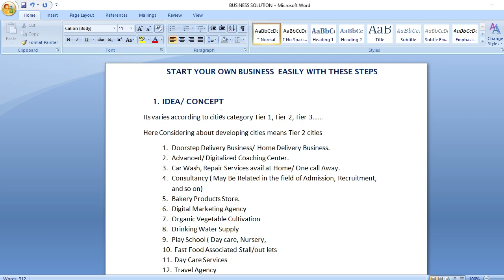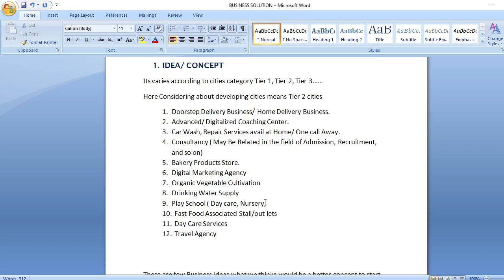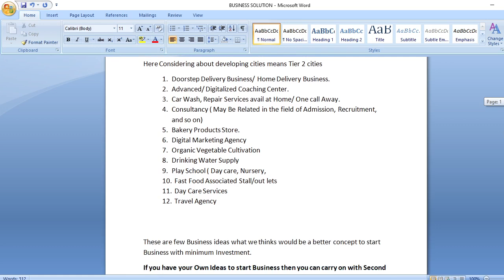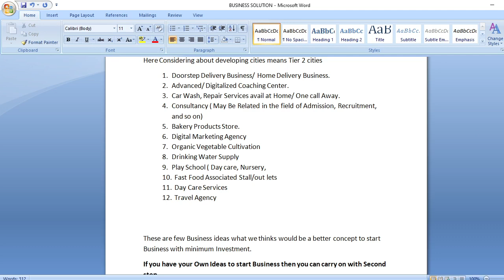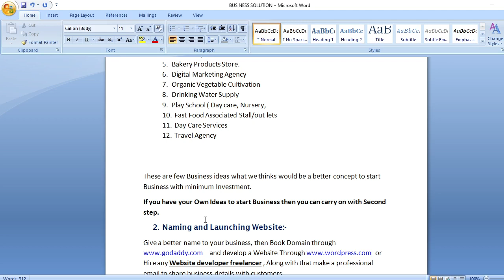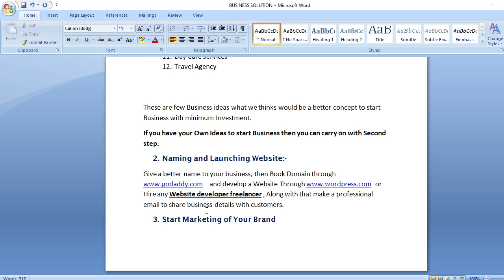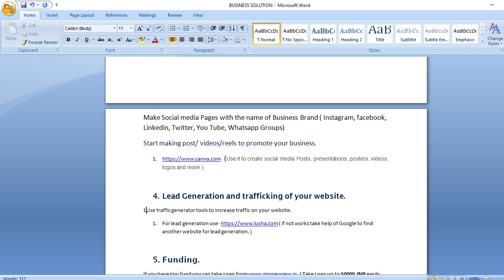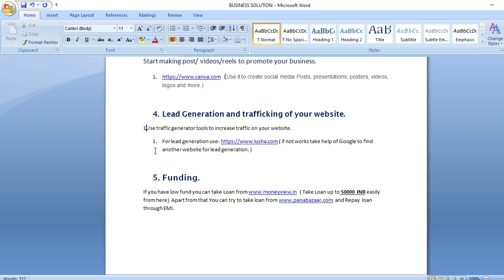Follow kre ye steps and aaj se he apna Business Start Kare | Start Up Business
I Hope this video will help you to get good Job opportunities.
And Also put bell notification ON to Get LATEST UPDATE of My New Video.

start up kya hota hai
start up business kaise start kare
business ideas
business k liye paisa kaha se laye
business
investor
funding
business funding
angel investor
Vivek bindra
bada business
learn from us
earn with us

Description

Shehzada Official Trailer | Kartik Aaryan, Kriti Sanon | Rohit Dhawan

T-Series
411K
Likes
27,756,359
Views
Jan 12
2023
Presenting the official trailer of Shehzada.

Directed by Rohit Dhawan
Starring: Kartik Aaryan, Kriti Sanon , Manisha Koirala, Paresh Rawal, Ronit Roy, Sachin Khedekar, and music by Pritam,
Produced by Bhushan Kumar, Allu Aravind S Radha Krishna, Aman Gill and Kartik Aaryan

The film is set to release on 10th Feb 2023.

Gulshan Kumar, T-Series and Allu Entertainment PRESENTS
In association with T-Series Films
An Allu Aravind Production

Shehzada